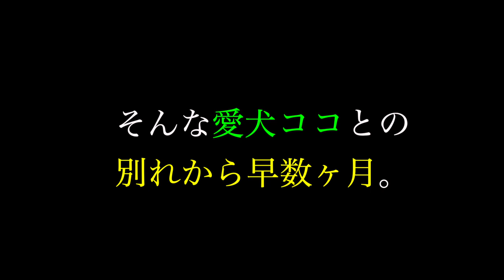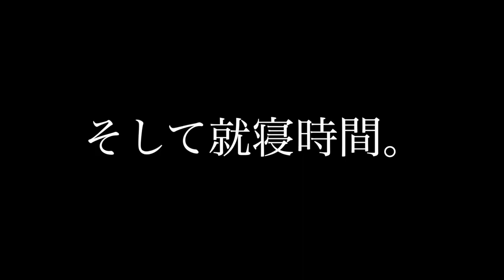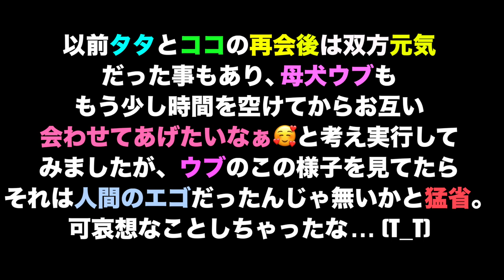【母犬と子犬】離れていても覚えてる？〜親子の再会〜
今回ので更に強く感じた事、母親ってすごい。。

ラストはもう少し明るく出来ればよかったけど……まぁこれもガチリアル。ノンフィクションということでお許しくださいな🥺🙏✨
それにしても飼い主として、色々考える事が沢山ありますね。そしてやっぱり父や兄弟とはまた違う、母犬の母性ってのは凄いな、と改めて感じました。うぶは翌日の朝はまだ凹んでて、でも夕方位には元に戻ってました😌良かった…🌱💦✨
これは人間だからとか犬だからとか関係無く、どんな生き物も"母の強さと愛情深さ"ってのは共通なんだろうと思いましたね、えぇ。
ただ、タタは父として大きな懐で迎え、いつでも全力で遊んであげたり、がっちゃんはビビリやけどいつもそっと見守る優しい兄、うぶの心配もずっとしてたし、心が温かい子達です。
ちなみに、ココも家帰ってからも全然平気そうだったらしいです😂✨男たちも、ある意味楽観的でメンタルすげぇつえぇ💚💙💜笑

ほんとみんな違ってみんな良いですね🐶💖🐶💚🐶💜🐶💙そんなbaby一家をこれからも応援宜しくお願いします💖